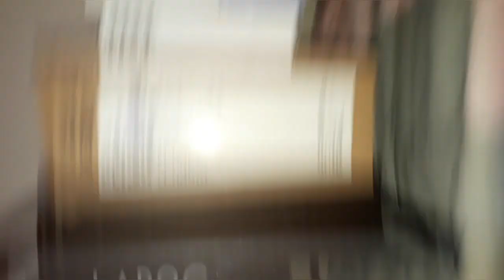4ft7 WOMAN TRYS ON NORMAL SMALL WOMAN CLOTHES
Omg all these clothes cheap shoes are awesome thanks for the watching sorry I am in my underwear come chat with me on Instagram pinky4ver89 my Twitter pinkster666 my Snapchat pinky89666 bless you all